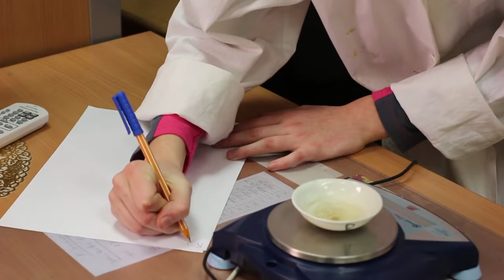Kimijas Darbs youtube